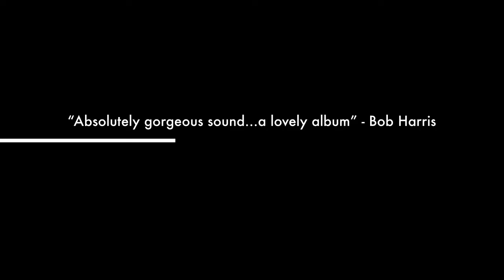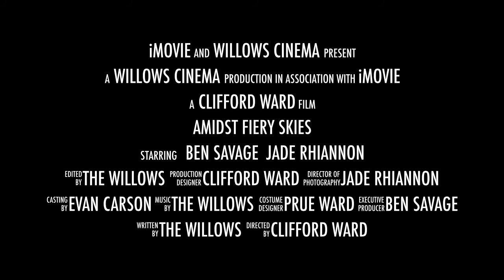Amidst Fiery Skies Trailer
Trailer for The Willows 2nd Album 'Amidst Fiery Skies'

The Willows are...
Jade Rhiannon – Vocals, Shruti Box
Cliff Ward – Banjo, Guitar, Violin, Vocals
Ben Savage – Guitar, Dobro, Vocals
Prue Ward – Violin, Vocals
Evan Carson – Bodhran, Percussion

The Willows are a folk band from Cambridge, UK. Their first album Beneath Our Humble Soil was nominated for Best Debut in the Spiral Earth Awards 2014, and has been championed by the likes of Bob Harris and Mike Harding. The much anticipated follow-up Amidst Fiery Skies, co-produced with Sean Lakeman was released to critical aclaim, with The Telegraph hailing it "a triumph" in a 5-star review and a place in their folk albums of 2014. Fronted by the breathtaking vocals of Jade Rhiannon, supported by rich vocal harmonies and dynamic acoustic musicianship the band take influence from folk traditions on both sides of the Atlantic.